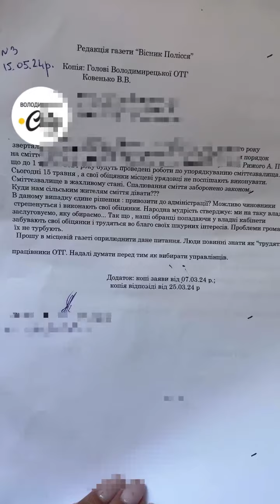Сміттєзвалища Володимирецької тергромади - жителька Красносілля скаржиться журналістам